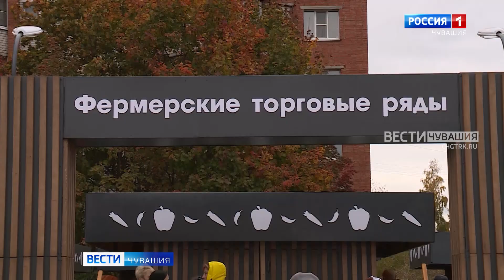Утро Вести. Чувашия. Выпуск от 08.12.2023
Сегодня в ДК Тракторостроителей подведут итоги Года счастливого детства. В торжественной церемонии примут участие около тысячи гостей.
История успеха в бизнесе, талант управления командой единомышленников и почитание семейных традиций. Предприниматель с большим опытом  Инна Зорина - герой программы "Женщина в бизнесе". Очередной выпуск смотрите сегодня на канале "Россия 24" в 21:00.